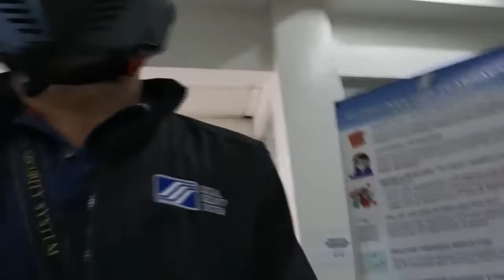DEVIL'S CORNER NG SLEX/FILINVEST EXIT